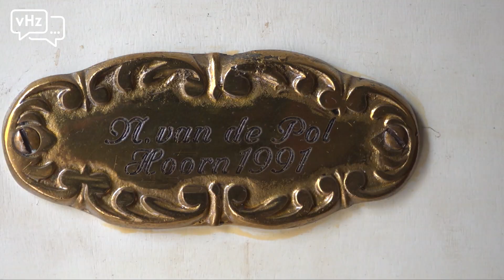Draaiorgel van Nico van de Pol - Sander Op Pad in West-Friesland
Nico van de Pol (bijna 90) kon minder gaan werken, en besloot met zijn vrije tijd een handdraaiorgeltje te bouwen. Nu hij er ruim 30 jaar later na een infarct niet meer zelf op kan spelen, heeft zijn kleinzoon Floris (bijna 22) het draaien overgenomen. Samen in zijn woning in Westerhaven praten ze samen over het orgel ’t Polleke.